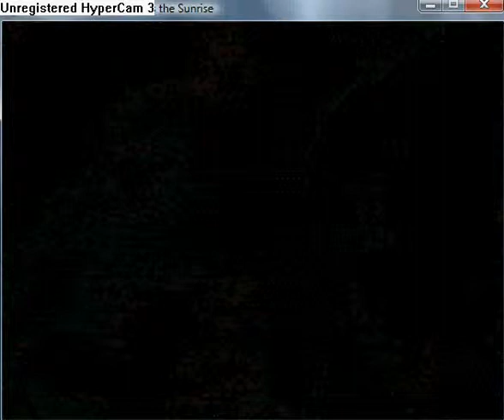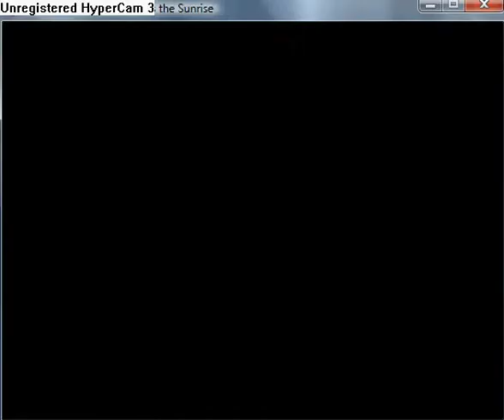Reconstruction Zero I Miss the Sunrise part 101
Eleventh location is 9578266.